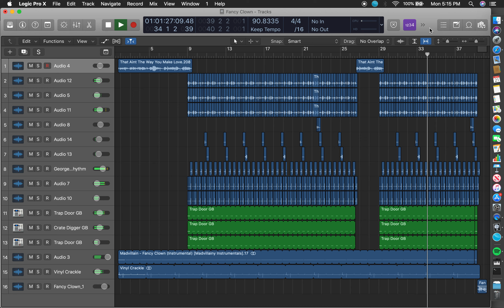Fancy Clown - Madvillain (feat. Viktor Vaughn) [Remake] Instrumental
Fancy Clown by Madvillain and Viktor Vaughn, Prod. Madlib